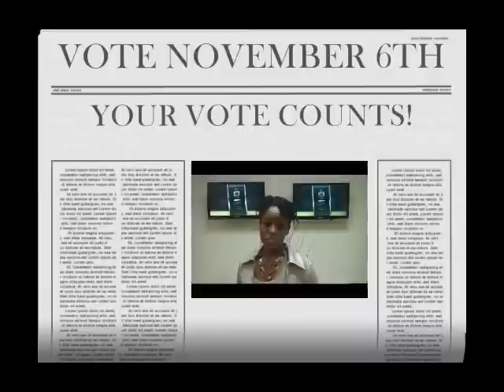Short Sales in 60 Seconds: Where Has All the Inventory Gone?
Many buyers and buyer's agents have become frustrated with the lack of inventory and the multiple offer situations they are being forced into as a result. Competing against all cash buyers is making it virtually impossible for FHA and conventional buyers to compete. This episode reveals three suspected reasons as to why real estate inventory has disappeared.